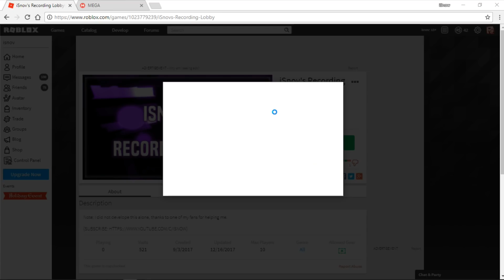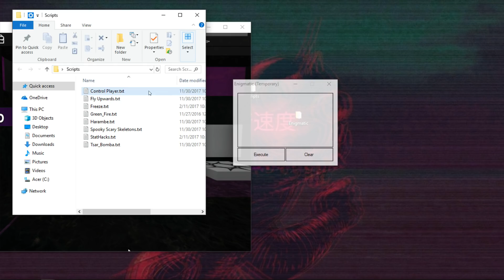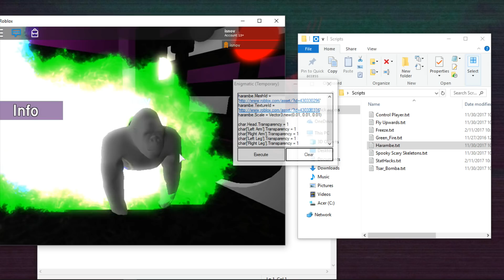⚠️ [LEVEL 6 SCRIPT EXECUTOR] ROBLOX HACK/EXPLOIT: ENIGMATIC ⚠️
⚜️1 Download= 1 Like & Sub? ⚜️

⚡️ Download(s) ⚡️

✅ Quick information about exploiting (for newcomers)✅
To understand exploiting, a new exploit gets released by a developer/programmer every week, and every Wednesday & Thursday ROBLOX Patches all exploits, or in more simplicity, they all brake due to ROBLOX changing addresses that correspond with different commands, So if you see a video of me that was after Thursday and it is not past the next Wednesday, it is most definitely not patched, just because an exploit does not work for you does not mean it is patched, some exploits just won't support your operating system, your computer does not have the right files installed to support the exploit, or you plain just don't know how to use it, I recommend you watch the video to make sure you fully understand, Thank you! :)